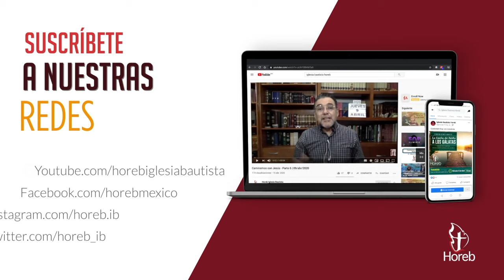¿Cómo demuestras tu amor? | Cartas de amor 1 - Parte 28 | Pr. Elí Gutiérrez | 17/nov/2024